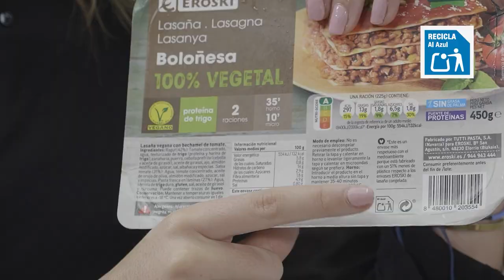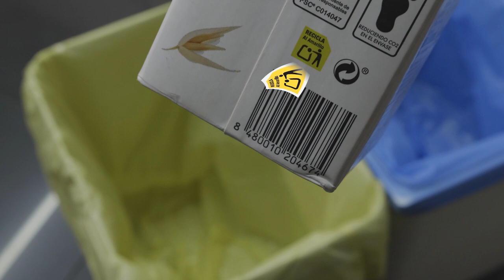Aprendamos cómo evitar los errores más comunes al reciclar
Aprenda a reciclar correctamente los envases mixtos y a evitar los errores comunes de reciclaje. Es crucial leer las etiquetas de los envases cuidadosamente para determinar el contenedor de reciclaje correcto, ya que diferentes partes de un envase pueden pertenecer a distintos contenedores. La eliminación incorrecta de residuos ocurre a menudo cuando los envases mixtos terminan en los contenedores equivocados. Para evitar esto, evalúe el material principal del envase y siga las instrucciones proporcionadas. Estos pasos ayudan a reducir los errores de reciclaje y contribuyen a un proceso de reciclaje más eficiente.